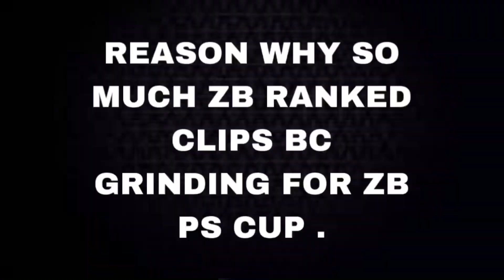100% ACCURACY 🎯 + Best *Aimbot* Controller Settings Fortnite Chapter 5 Season 3 (PS5/XBOX/PC/PS4)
🚨WATCH THE VID ALL THE WAY UNTIL END SO I CAN WATCHTIME HOURS

TAGS/KEYWORDS